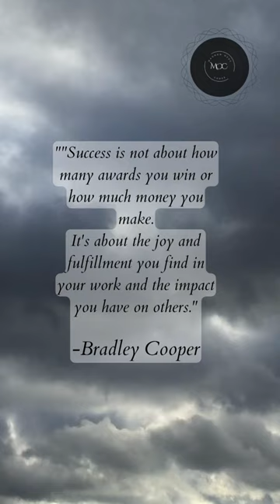Bradley Cooper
Bradley Cooper is an American actor and filmmaker known for his versatile performances in films such as "Silver Linings Playbook," "American Sniper," and "A Star Is Born." He has garnered critical acclaim for his acting skills, receiving numerous accolades including nominations for Academy Awards. Cooper has also ventured into directing and producing, showcasing his talent and passion for storytelling. With his charismatic presence and dedication to his craft, he has become one of the prominent figures in the entertainment industry.